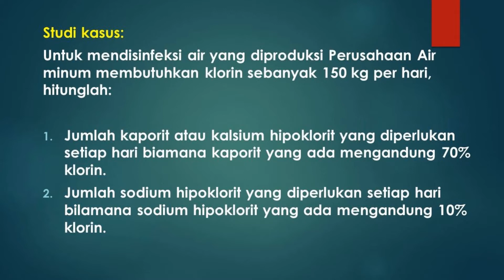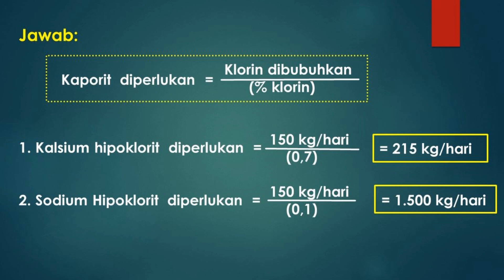JUMLAH KAPORIT DIPERLUKAN SETIAP HARI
Video ini membahas bagaimana menghtung jumlah kaporit atau cairan sodium hipoklorit diperlukan berdasar jumlah klorin yang dibubuhkan.